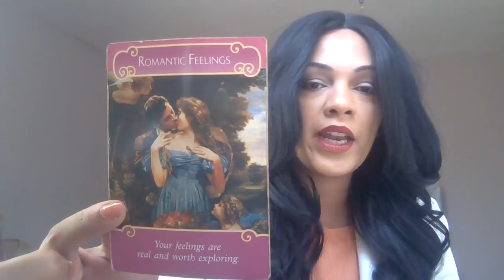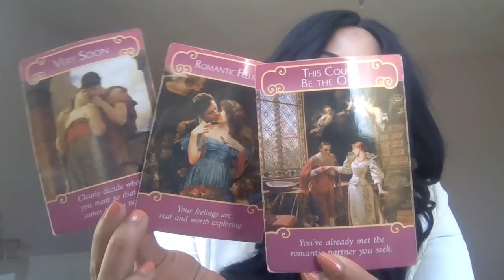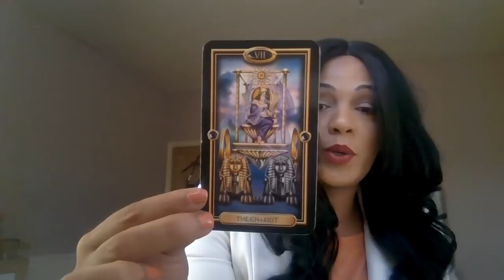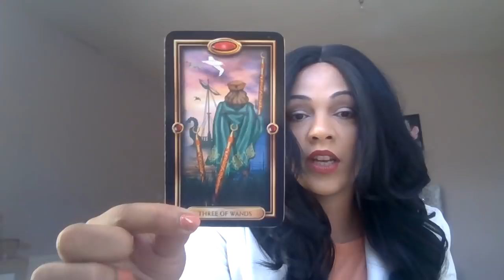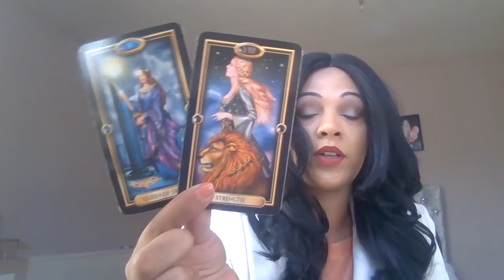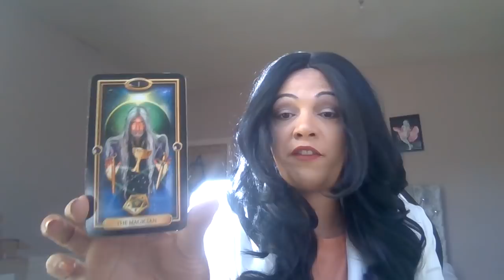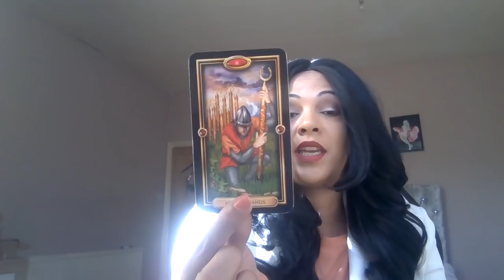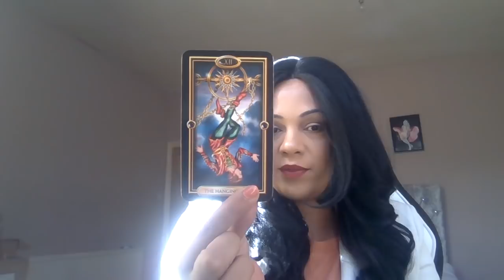Taurus ♉️ The one ☝🏼 returns